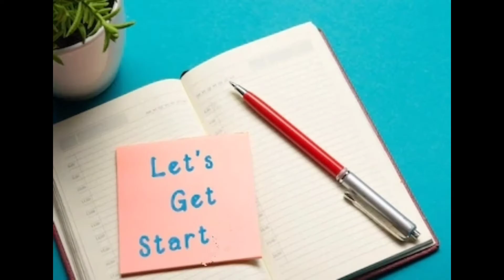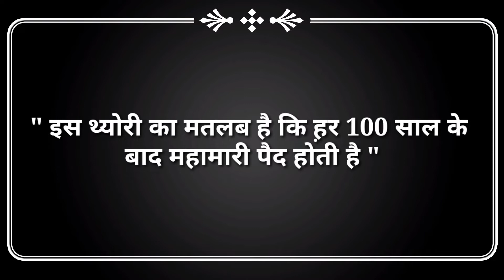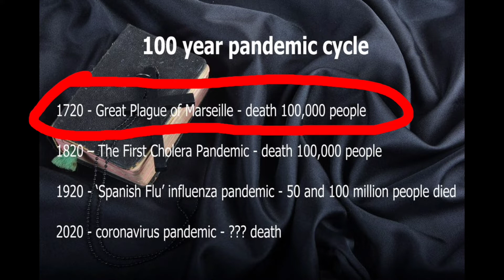दुनिया का सबसे महंगा तरल पदार्थ कौनसा है - world's most expensive poison and other facts | Ep-1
Hello friends
In this video we tell about world's most expensive poison and other facts. friends in this video we tell only 5 random fact that give you more knowledge.